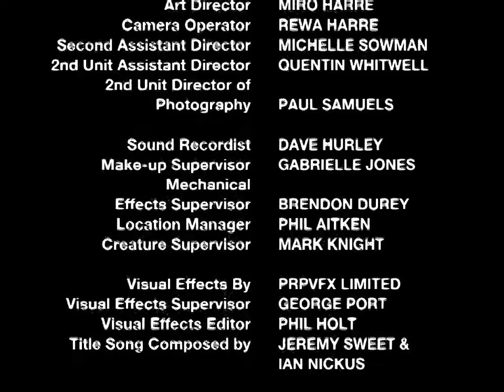(Ninja Storm) EP.34 el General Decepcion Parte 2